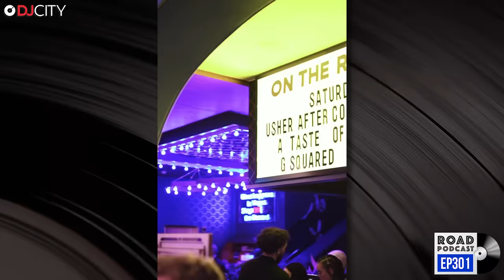DJ MARS: ATL Royalty | R.O.A.D. #301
On this week’s episode of the @RoadPodcast, the fellas welcome Atlanta's finest @DJMars404. Mars discusses being @Usher's show in Las Vegas (09:23) and how he handles the pressure of huge celebrities being in the crowd (15:01). He sheds light on the talent that attended ClarkAtlantaUniversity (@CAU1988) in the 1990's (29:01) and breaks down the sound of an Atlanta DJ (38:01). Mars speaks on how bottle service changed the dance culture in ATL nightlife in the 2000's (43:01), explains the difference between “Snap Music” and “Crunk Music” (47:01) and shares how quickly his radio co-worker “Chris Lova Lova” aka @Ludacris rose to fame after 'What's Your Fantasy' dropped (1:01:02). He explains why he's had so much success touring with huge R&B artists (1:08:05) and shares the story of how he missed out on being @Outkast's first tour DJ (1:17:55). Finally, Mars addresses hookah bars taking over Atlanta (1:27:01).